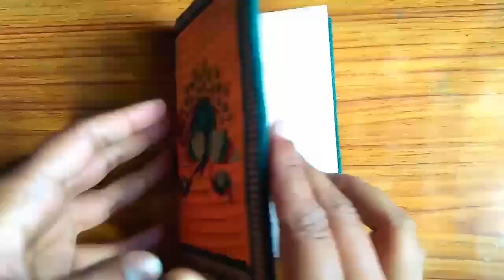"💙😊Going to the mountains is like going home."||Free style painting🎨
"Into the mountains I go to lose my mind and find my soul."
😊Helo friends welcome backe to my channel after very long time.😅
The video is about free style mountains painting or himalayan paintings.
So I hope you like the video